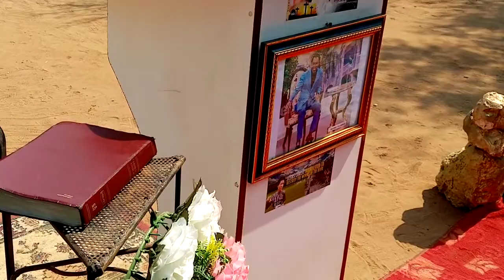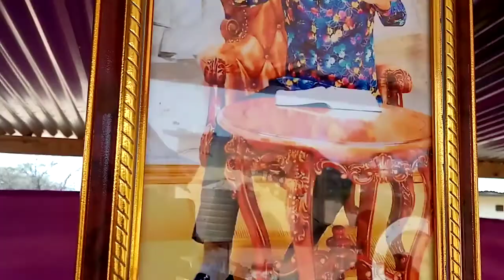Prophet Robert Jeremiah Phuthego Ministries - Grace of all Time for PRAYER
Good Morning from Molepolole

Good Morning & Win Today🏆!!!

It is a NEW DAWN...

Glory to GOD, You have the Gift 🎁of life all from HIM

NOT MINE BUT GOD'S OWN

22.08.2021 - Prophet Robert Jeremiah Phuthego Ministries Live Sunday Service (GOD IS STILL SAYING SOMETHING)

This is My Tesimony - Defeat and failure are things of the past...

This is The Time I've been PRAYING for... Breakthrough Service

Good morning Holy Spirit. Thank You LORD Jesus for the gift of life and Your never failing love and undivided safe, sound and secure protection.

Welcome To The Sunday Service

Lift up Your voice and PRAY... Surrender Yourself to HIM - The will of The Father

There is no situation in Your life that is unknown to GOD

May Today be the day You RECEIVE instruction... May today be the day You receive DIRECTION. May Today be the day You RECEIVE REVELATION You need

We welcome You to The PRAYER Line Sunday Service

YourTimeHasCome in Jesus Mighty Name.

Christ Jesus is bigger than COVID-19 ❤️

Jesus is involved; it is time. Be free! Live and direct
Right now begin to cover Yourself with The blood of Jesus

LORD Thank You for preparing us ahead of time ❤

NOT MINE BUT GOD'S OWN IN JESUS' NAME

Livestream: Note To Men & Women

RJP

Welcome to Botswana!!! 🙂💥👌🇧🇼❤🌏